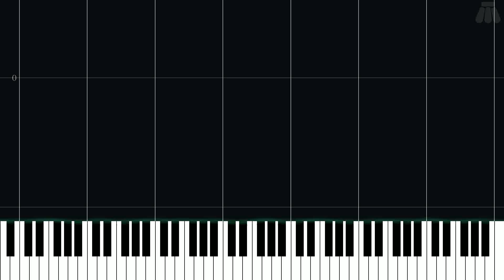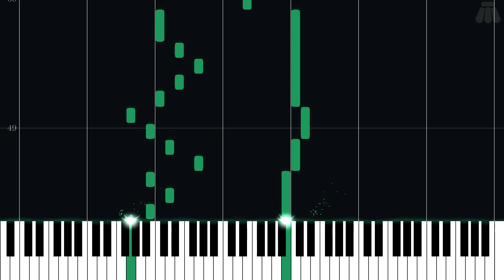Town - Crystalis - Easy Piano Tutorial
Easy Piano Tutorial for Town from Crystalis (1990) in the Other series.

Arranged by Yug Guy on ninsheetmusic.org